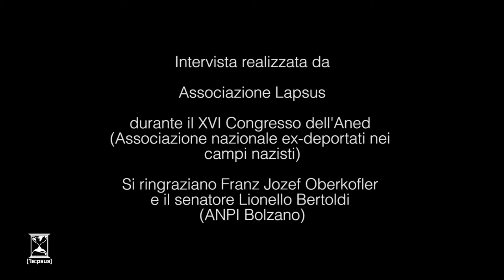A braccia alzate verso la pace | Intervista a Bruno Bertoldi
Bertoldi Bruno, classe 1918. "Ero un autiere della Divisione Acqui", di stanza a Cefalonia proprio durante l'Armistizio.

"A un certo momento nell'agosto del 1943 entrò nel golfo di Argostoli una nave con bandiera uncinata e sbarcarono due battaglioni di granatieri di fortezza. [...] Erano circa 1200 militari però erano armati fino ai denti; avevano sbarcato anche sei semicingolati: cannoni poggiati sui cingoli! Appena sbarcati si familiarizzava [...] A un certo momento, dalla sera alla mattina siamo diventati nemici".

Da quel momento Bertoldi inizia la sua lunga strada verso casa, che lo porterà in campi di prigionia nazisti prima e sovietici poi, affrontando la fame, il freddo, la paura, il lavoro coatto, la morte dei compagni e tutte le vessazioni della deportazione.
La sua testimonianza è un documento prezioso.

L'intervista è stata realizzata il 12 novembre a Bolzano in occasione del XVI Congresso Nazionale dell'ANED - Associazione Nazionale Ex Deportati nei campi nazisti.

Gli autori ringraziano ANED, il senatore Lionello Bertoldi, Franz Oberkofler (Anpi Bolzano) e il signor Bruno Bertoldi per la disponibilità concessaci.

Intervista, riprese e montaggio a cura di Erica Picco e Zeno Gaiaschi.